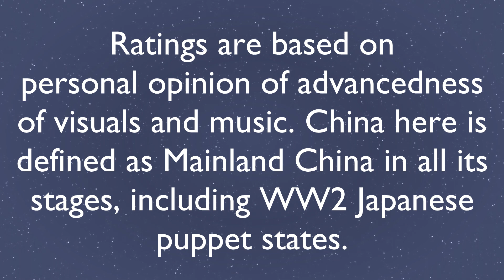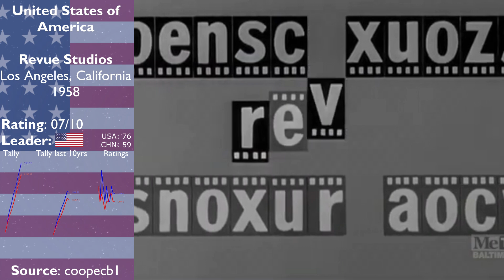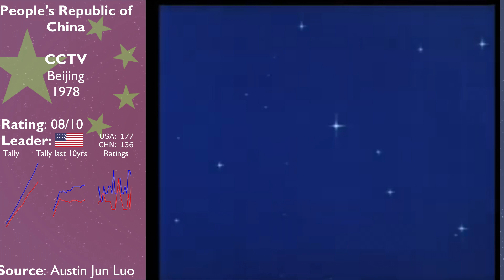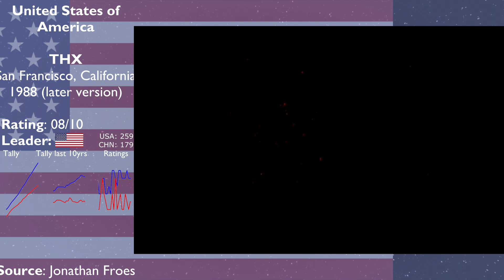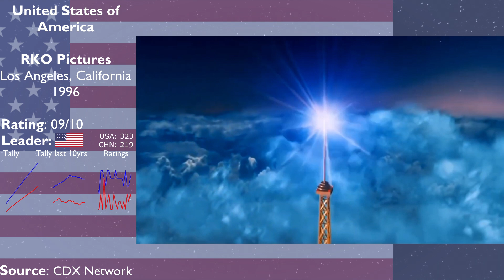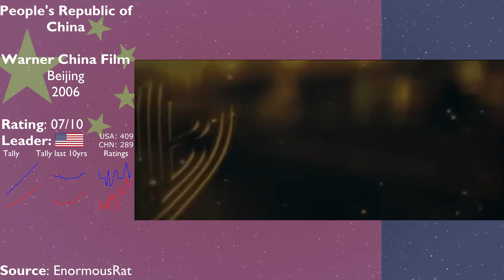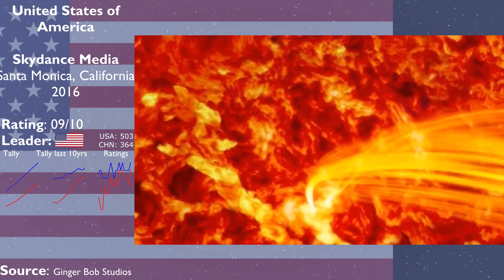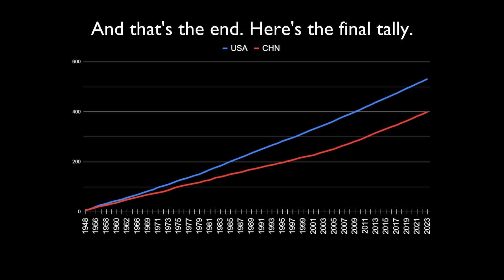MGC II: United States vs. China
The return of one of the 2020-era series, Motion Graphics Comparison! This episode being the current world rivalry. This series compares the audiovisual graphics between the two world powers by logos from television and movies, as well as from video games and occasionally show openings.